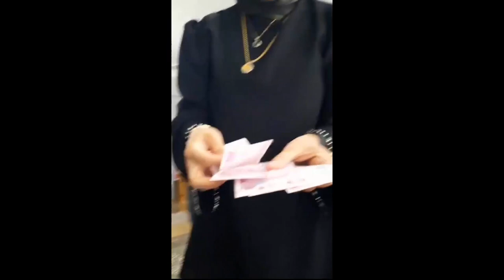BUGÜN SENSİZ GEÇEN İLK RAMAZAN BAYRAMIMIZ CANIM ANNEM